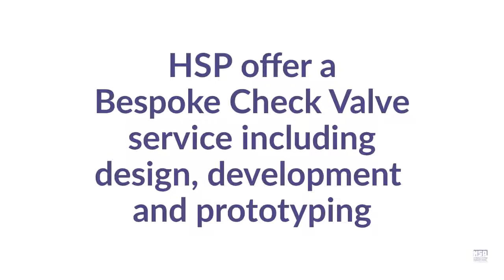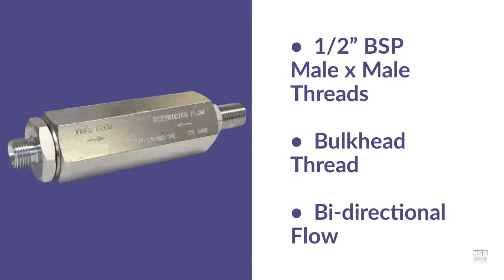Bespoke Check Valve Service Hydraulic System Products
We’ve listened to our customers and one of the things we hear most is ‘I need a Check Valve with a …’. Because Hydraulic System Products has full key manufacturing facilities we are able to offer a Bespoke Check Valve Service. Take a look at some of the recent projects we've been working on.